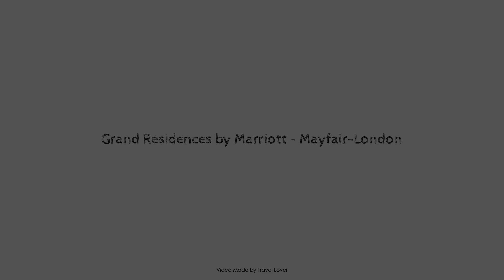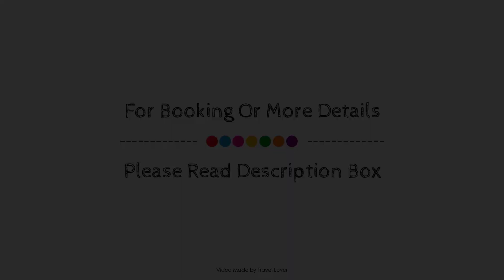Grand Residences by Marriott - Mayfair-London, United Kingdom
About Property:
Grand Residences by Marriott - Mayfair-London is perfectly located for both business and leisure guests in London. The property has everything you need for a comfortable stay. Service-minded staff will welcome and guide you at Grand Residences by Marriott - Mayfair-London. Each guestroom is elegantly furnished and equipped with handy amenities. The property offers various recreational opportunities. Friendly staff, great facilities, and close proximity to all that London has to offer are three great reasons you should stay at Grand Residences by Marriott - Mayfair-London.
Searching For
1. Grand Residences by Marriott - Mayfair-London
2. Grand Residences by Marriott - Mayfair-London Virtual Tour
3. Grand Residences by Marriott - Mayfair-London Rooms
4. Grand Residences by Marriott - Mayfair-London Amenities
5. Grand Residences by Marriott - Mayfair-London Videos
6. Grand Residences by Marriott - Mayfair-London Offers
7. Grand Residences by Marriott - Mayfair-London Deals
Audio Credit:
Track Title: Subway Dreams
Artist: Dan Henig